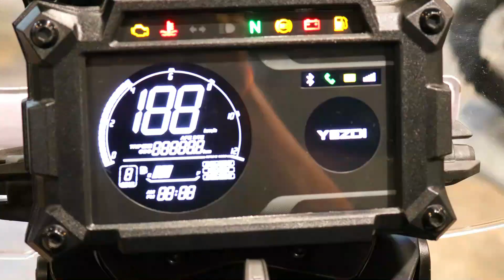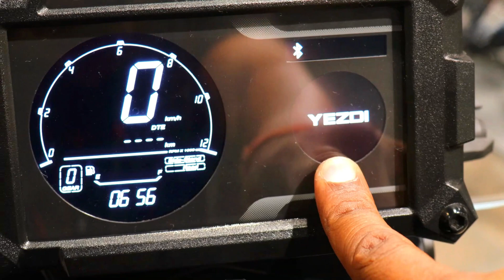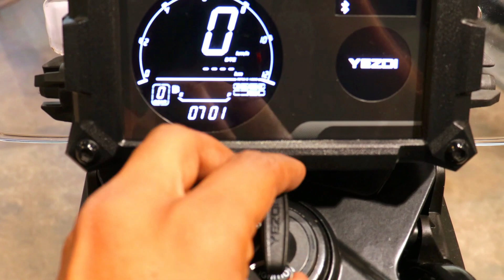YEZDI ADVENTURE REVIEW | खरीदने से पहले इस वीडियो को जरूर देखें